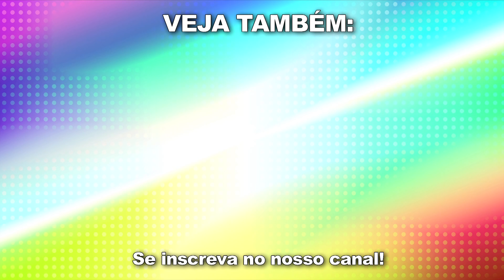"TEVE UMA TRAIRAGEM DA EMISSORA" I Trecho - Entrevista Alexandre Porpetone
Neste trecho da conversa exclusiva com o humorista Alexandre Porpetone, ele conta sobre seu nome artístico ser mudado devido à golpe de antiga emissora: "Teve uma trairagem aí da emissora, que registrou e não me comunicou, uma invenção minha!".

Quer assistir essa entrevista na íntegra?

DIREÇÃO GERAL
Roger Turchetti

IMAGENS
Gabriel Costa

PRODUÇÃO
Maria Marta

Roger Turchetti